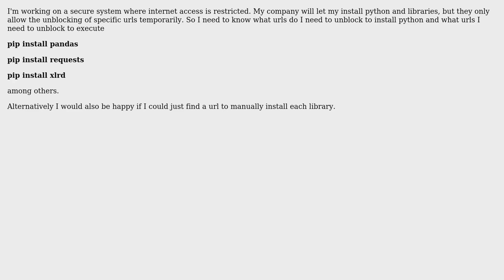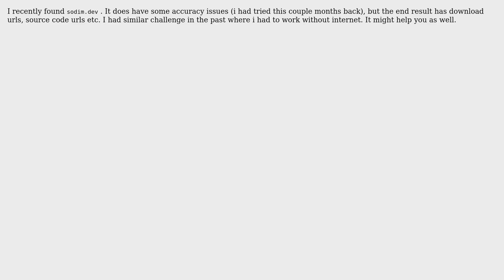Which url does pip install get it's files from? (2 Solutions!!)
Which url does pip install get it's files from?

With thanks & praise to God, and with thanks to the many people who have made this project possible! | Content (except music & images) licensed under CC BY-SA | Music | Images & others | With thanks to user Sammy Feller user agalli user Abhishek and the Stack Exchange Network Trademarks are property of their respective owners. You are responsible for your own actions.